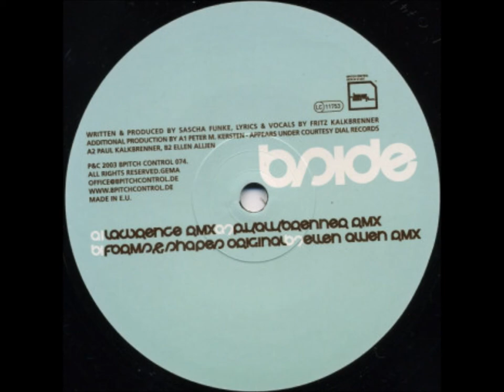Sascha Funke - A2 - Forms & Shapes (P. Kalkbrenner Remix)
Sascha Funke ‎– Forms & Shapes (Remixe)
BPitch Control ‎– BPC 074
2003